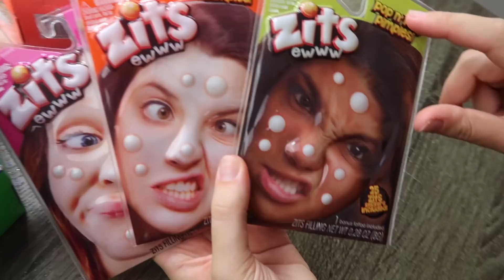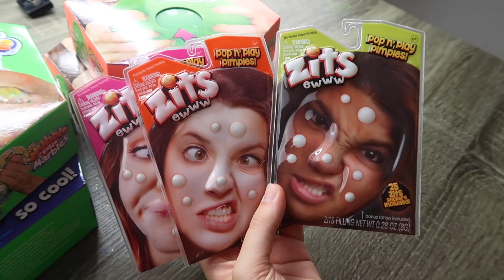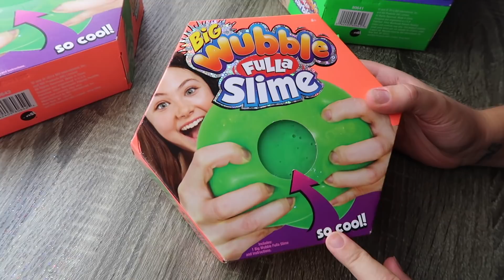DO NOT BLEND WUBBLE BUBBLE FULLA SLIME IN A BLENDER! OMG! | NICOLE SKYES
WOAHHHHH!

About Nicole Skyes:
I create Hilarious and Daring Internet Challenges along with Unique and Weird DIYS! You can find all sorts of fun slime and Hatchimals.